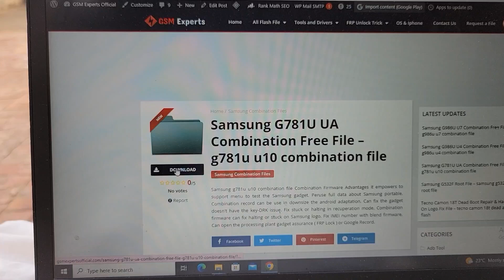Samsung G986U U7 Combination Free File - g986u u7 combination file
Samsung g986u u7 combination file
Steps to to use combination file
Download Samsung Odin.
Download Samsung combination file
Extract combination file using WinRAR utility
Put your device into download mode
Select combination in PDA OR AP field in Odin
Now click on start button it will start flashing combination file